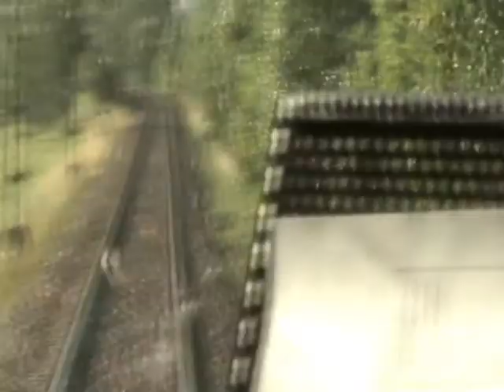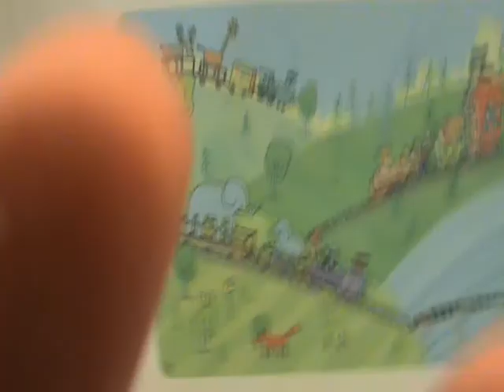Gashi the Movie Trailer.wmv